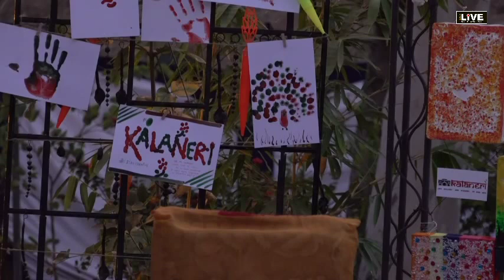Citylive करोडो धारोडो पुराणी दुनिया आज फिर से नयी नवेली हो रही हैं Sawai Singh Shekhawat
Citylive Poetry Recital by  Sawai Singh Shekhawat -  फागोत्सव - होलिया में उड़े रे गुलाल - कवी सम्मलेन का कलानेरी के आयाम आर्ट गैलेरी में आयोजन किया गया जिसमे जयपुर के जाने माने कवियों ने भाग ले कर माहौल को होली के रंगो से सरोबार कर दिया

CITYLIVE :Platform for sharing your thoughts

Event Social Media Broadcast by CITYLIVE